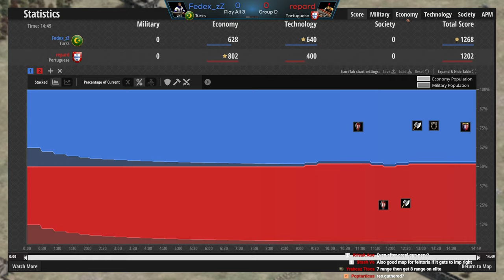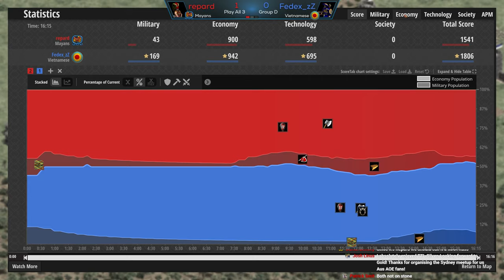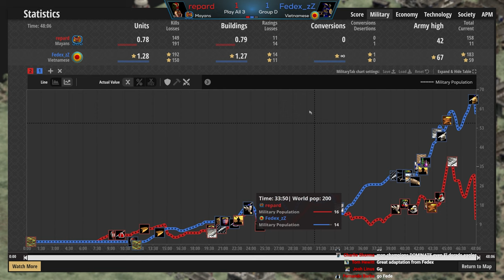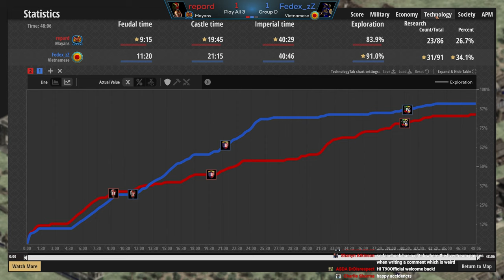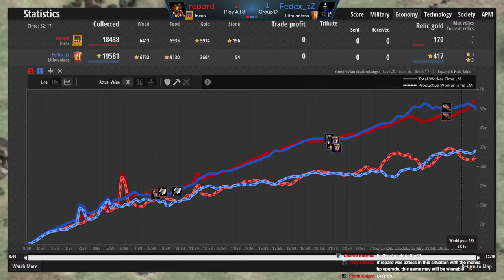Fedex vs Repard | TTL Gold